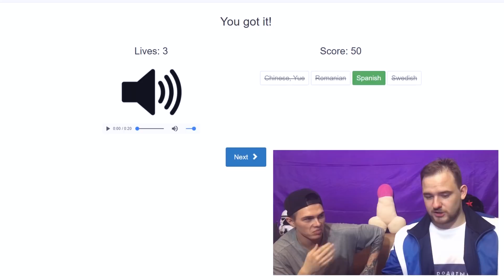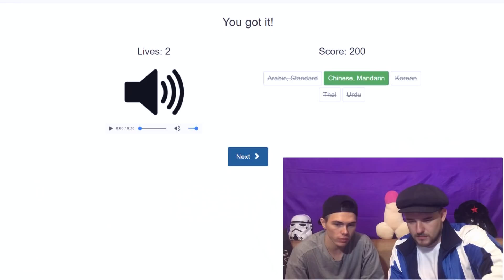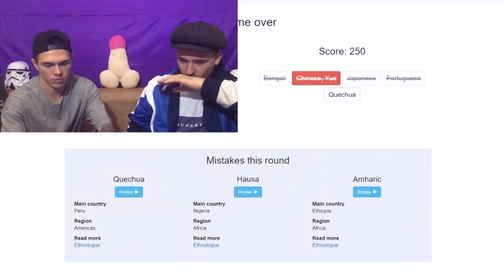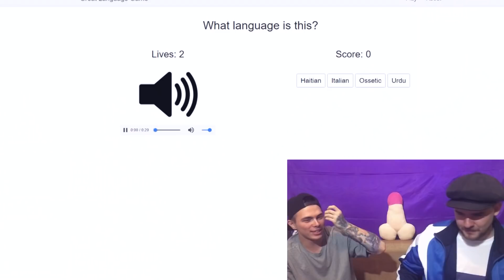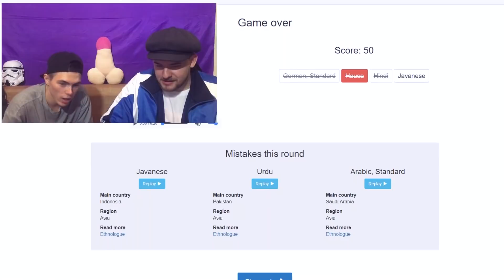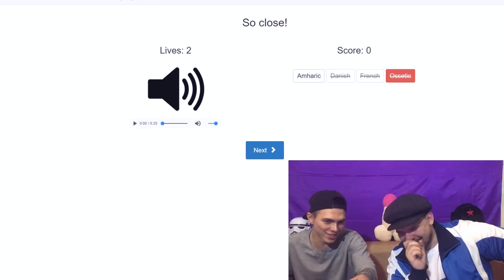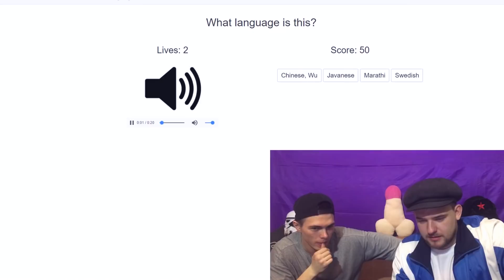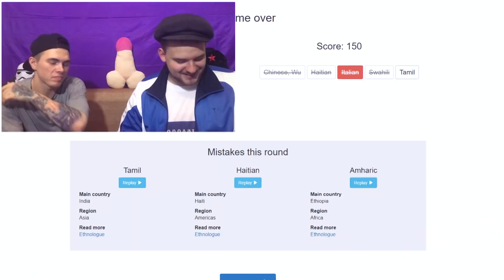THE GREAT LANGUAGE DRINKING GAME 18+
Если вы хотите помочь в развитии канала материально, то вот
Карта сбербанка:
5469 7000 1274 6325